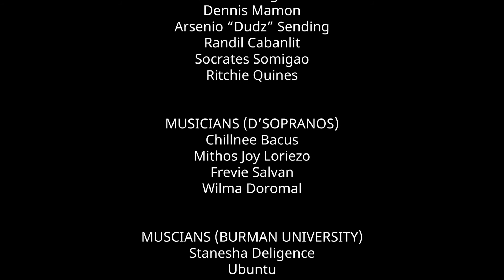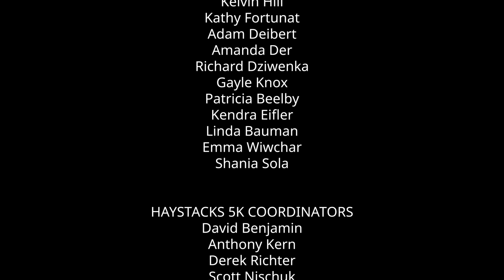Sermon 11 | Alexander Bryant | Some On Boards and Some On Broken Pieces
Alberta Conference Virtual Camp Meeting 2021: Stronger Together
Speaker: Alexander Bryant | Some On Boards and Some On Broken Pieces